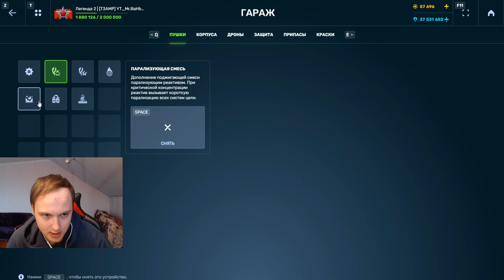ВЫБИЛ НОВОЕ УСТРОЙСТВО НА ЖИГУ ПОДАВЛЯЮЩАЯ СМЕСЬ - НАГИБАЕТ ЛИ НОВОЕ УСТРОЙСТВО В ТАНКАХ ОНЛАЙН?